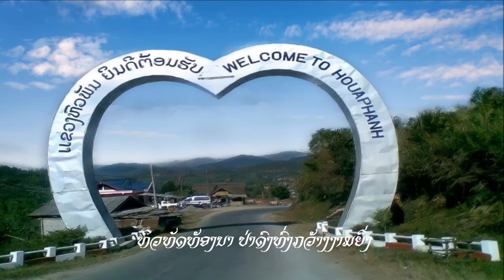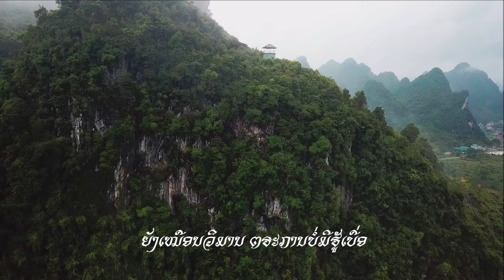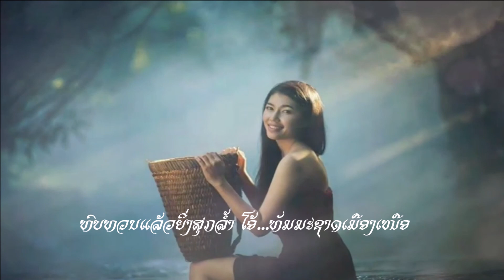ເມືອງຊຳລຳລຶກເນື້ອຮ້ອງ/ທຳນອງ : ອ.ຈ ຄຳຫລ້າ ໜໍ່ແກ້ວຮ້ອງໂດຍ : ແກ້ມູນມາ ໃຊຍະມຸງຄຸນດົນຕຣີ : ສອນໄຊ ພຣະໄກສອນ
ເມືອງຊຳລຳລຶກ
ເນື້ອຮ້ອງ/ທຳນອງ : ອ.ຈ ຄຳຫລ້າ ໜໍ່ແກ້ວ
ຮ້ອງໂດຍ : ແກ້ມູນມາ ໃຊຍະມຸງຄຸນ
ດົນຕຣີ : ສອນໄຊ ພຣະໄກສອນ